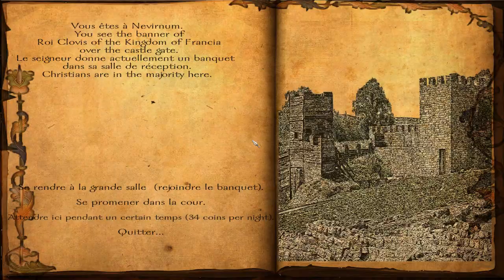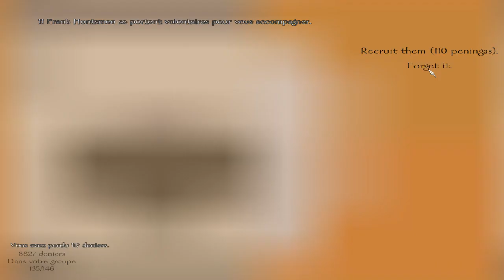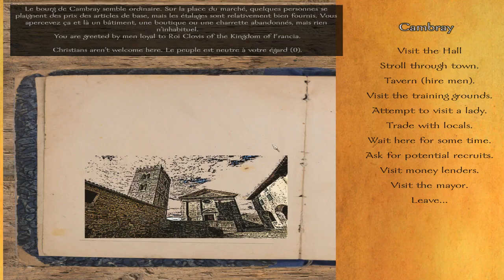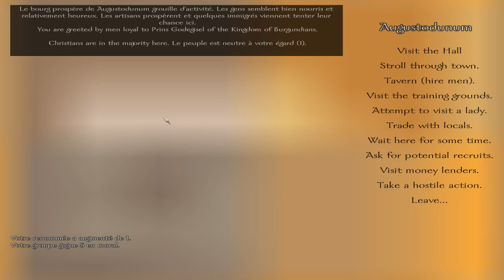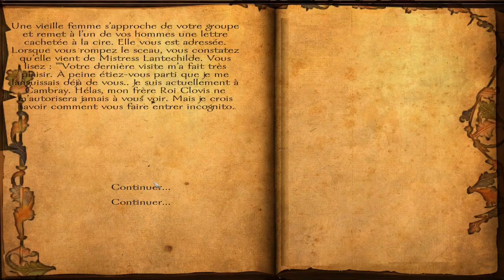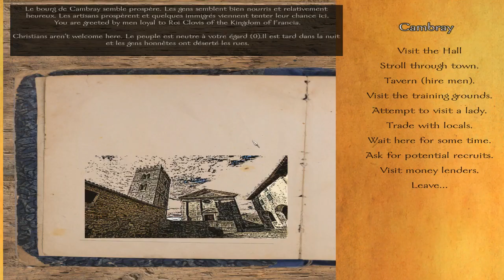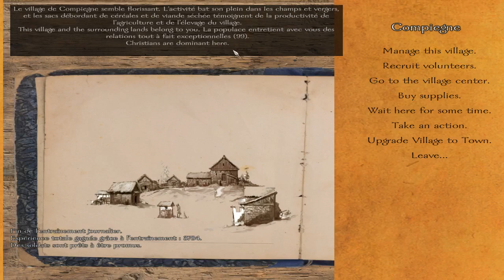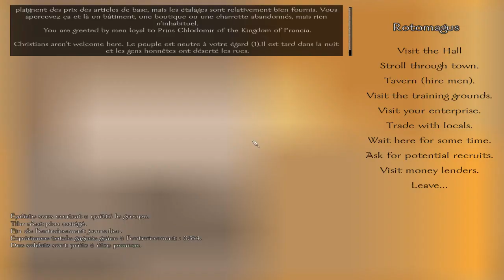Mount & Blades Warband - Age of Arthur - Episode 25